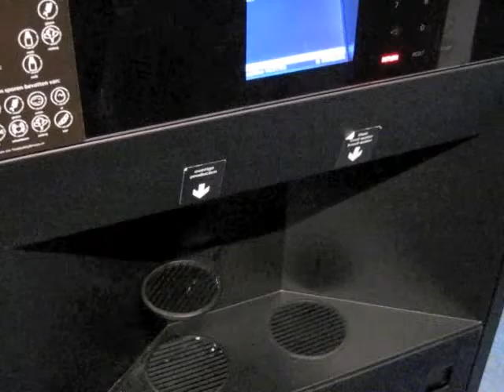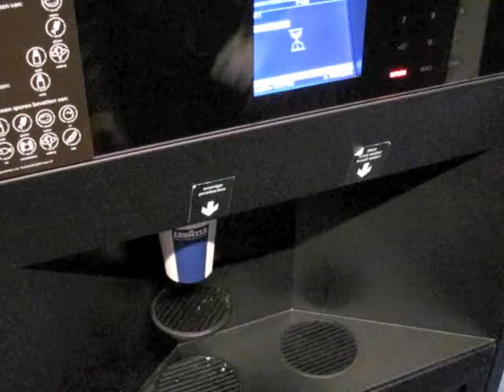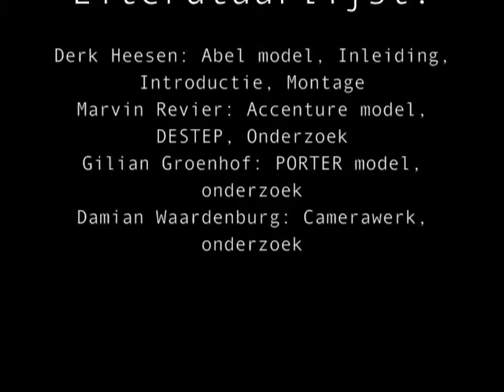Presentatie 1 ENT1B Giraffe Coffee